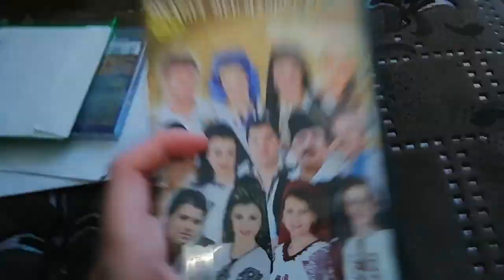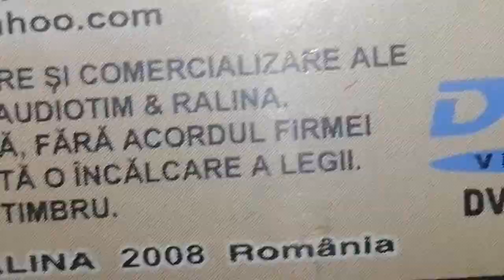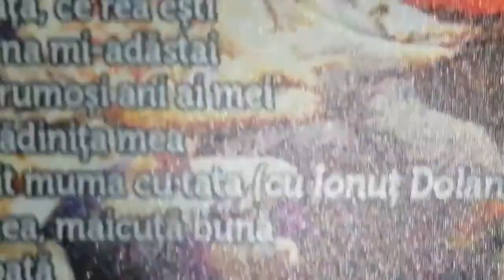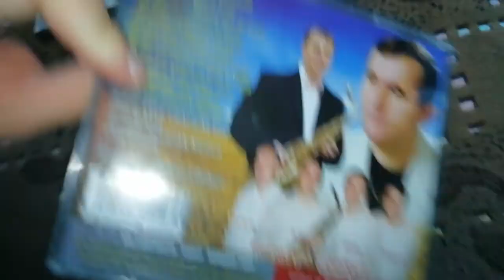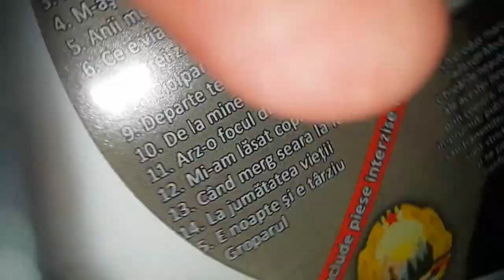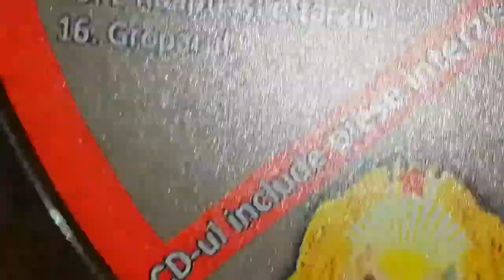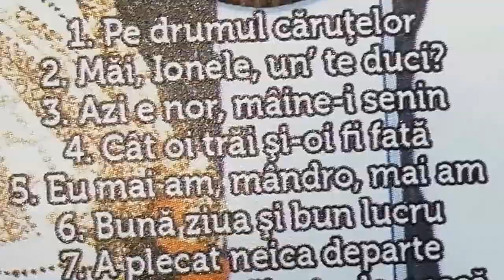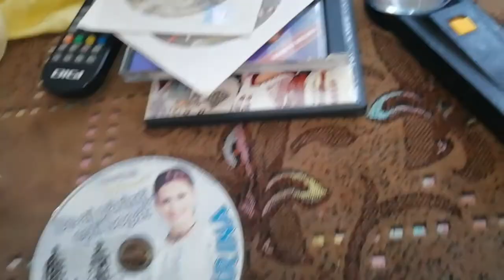va prezint ce cduri am primit de la bunici mei